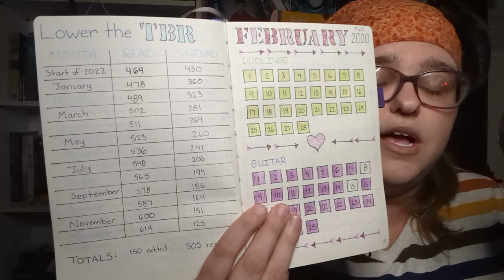How I Got My TBR from 400+ to ZERO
In January of 2022, I started my journey with 400+ books on my owned TBR. In August of 2024, it hit zero! Let's talk about how I did it and what I learned along the way.